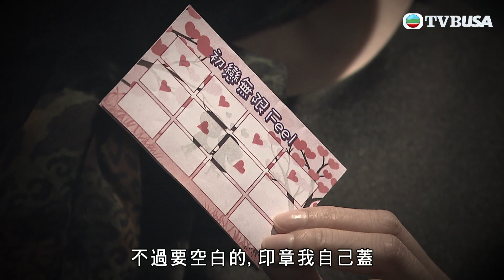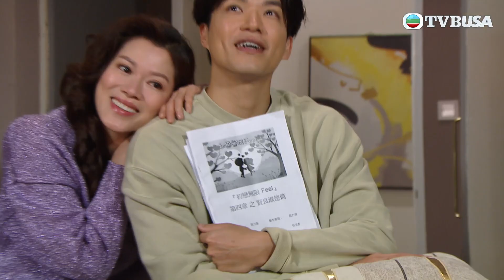愛．回家之開心速遞 | 第1553集（加長版精華）| 姐夫竟然偷食學生妹？ ！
愛．回家之開心速遞 | 第1553集 | 力蓮尋回一叠「初戀套餐」的卡片，勾起和瑞輝的甜蜜回憶，原來瑞輝也保存着初戀套餐的所有劇本，讓二人回想起過往的難忘片段。力蓮提議一起重溫初戀套餐，並要撰寫一個新劇本，跟瑞輝延續箇中故事……力蓮、瑞輝趁沒有其他人在家，扮演學生玩得不亦樂乎，怎料力王卻因拍戲受傷而提早回家。力蓮、瑞輝不想讓力王發現兩口子的秘密，唯有竭力掩飾，引發重重誤會……